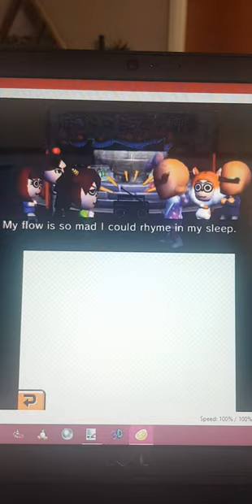Tomodachi Life - Rap Battle (Ichiro vs Cheese)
The event in the fountain where Ichiro and Cheese doing a rap.
(NA: Rap Battle)
(PAL: Word Chain and Rap Battle)